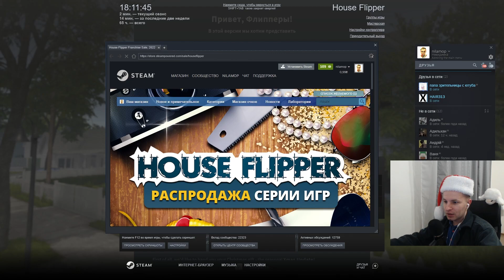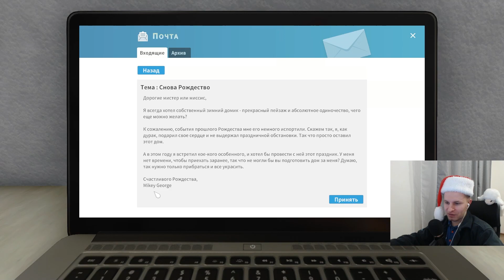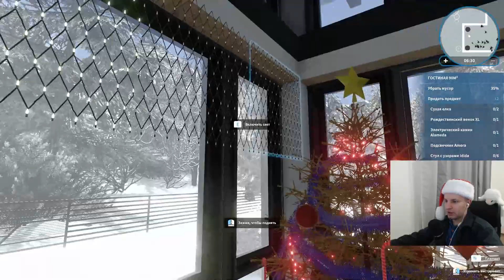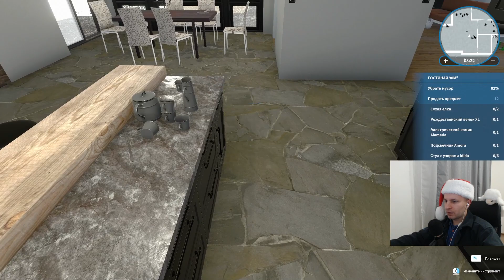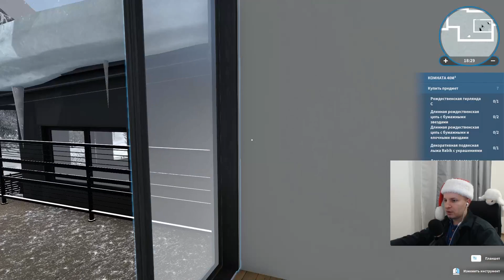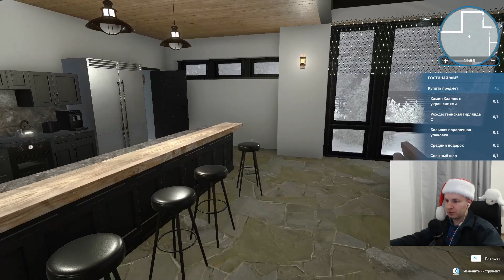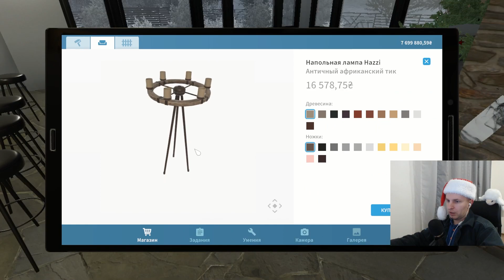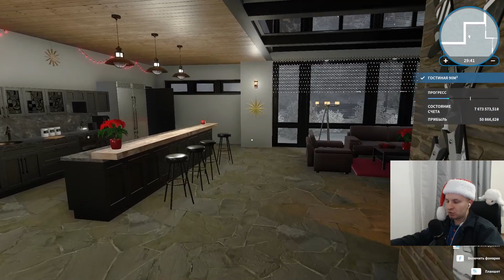РОЖДЕСТВЕНСКИЙ ЗИМНИЙ ДОМИК ДЛЯ ЛЮБВИ | House Flipper #105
Прохождение игры House Flipper (Хаус  Флиппер). Сегодня я отправлюсь наводить порядок на приятный зимний Рождественский домик.